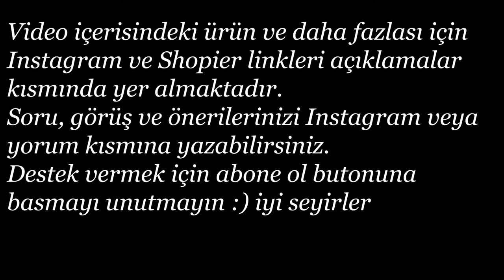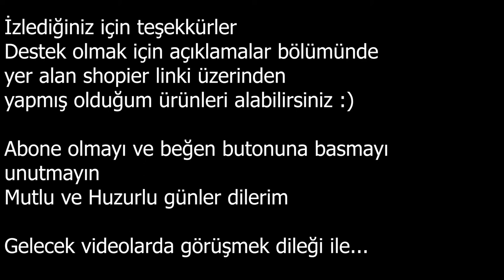El Yapımı Deri Pasaport Cüzdanı Yapımı | Deri Cüzdan Nasıl Yapılır? | Atölye Rehberi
Sevgili Arkadaşlar,

Bu YouTube videosunda, tamamen el yapımı güzel bir deri pasaport cüzdanının yapım sürecini sizlerle paylaşacağız. Kaliteli deri ve geleneksel el işçiliği tekniklerini kullanarak, yıllarca dayanacak fonksiyonel ve şık bir aksesuar yapmayı göstereceğiz.

Öncelikle, kendi deri pasaport cüzdanınızı yapmak için ihtiyacınız olan malzeme ve araçları ele alacağız. Deriden dikiş ipine, delici aletlerden iğnelere kadar ihtiyacınız olan her şeyi detaylı bir şekilde anlatacağız.

Sonrasında, cüzdanınız için deriyi kesme ve şekillendirme sürecine geçeceğiz. Çeşitli el aletleri kullanarak, pasaportunuz ve diğer seyahat belgeleriniz için mükemmel boyut ve şekli nasıl elde edebileceğinizi göstereceğiz.

Deriler kesilip şekillendirildikten sonra, dikiş aşamasına geçeceğiz. Geleneksel el dikişi tekniklerini kullanarak, pasaportunuzu güvenli bir şekilde yerinde tutacak sağlam ve dayanıklı bir dikişi nasıl oluşturacağınızı anlatacağız.

Deriyi dikerken, videoda deri kesme, dikiş ve şekillendirme sesleri ve hissiyatını içeren bir deri ASMR deneyimini de paylaşacağız. Bu, özel ve tatmin edici bir deneyim sunacak.

Son olarak, deri pasaport cüzdanınızı nasıl bitirip bakım yapacağınızı göstereceğiz, böylece en iyi şekilde görünecek ve uzun yıllar dayanacak.

Bu video, deri ile çalışmayı seven ve kendi benzersiz pasaport cüzdanını oluşturmak isteyen herkes için mükemmel. İster deneyimli bir deri ustası olun, ister yeni başlıyor olun, bu video size kendi güzel deri pasaport cüzdanınızı yapmak için gereken tüm bilgi ve ilhamı sağlayacak.